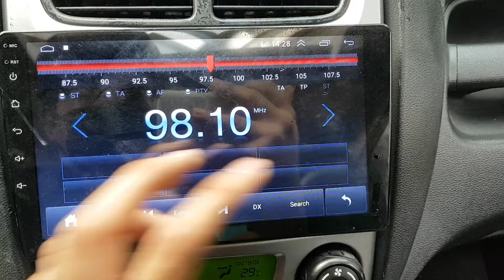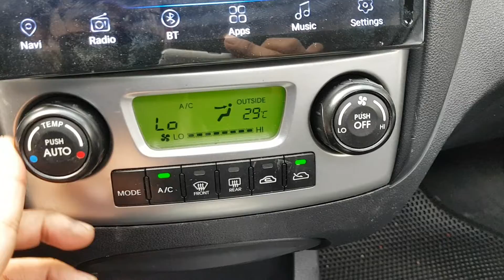VEHÍCULOS USADOS COREANOS | SENA TRADING - 2009 SPORTAGE 9K557788